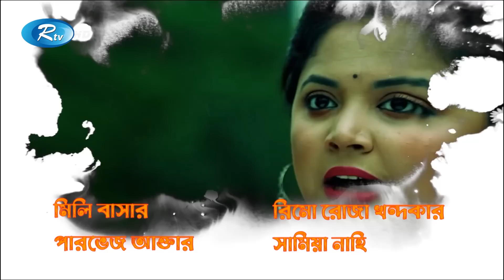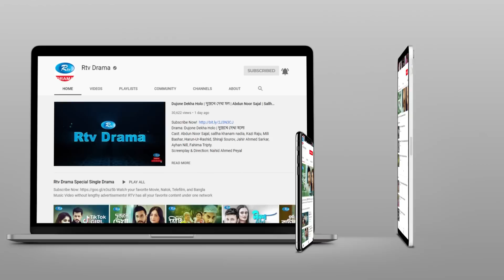Cheater & Gentleman | চিটার এ্যান্ড জেন্টেলম্যান | Ep 98 | Mir | Nadia | Urmila | New Drama Serial